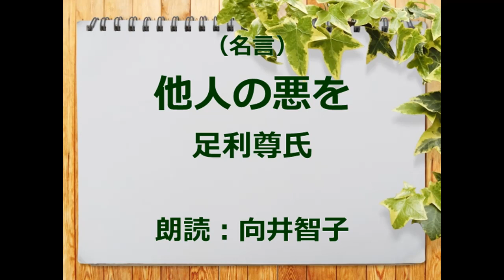（名言）他人の悪を 足利尊氏 朗読：向井智子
足利尊氏（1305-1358)の名言をご紹介します。足利尊氏は鎌倉幕府を倒し、室町幕府を創設し、初代征夷大将軍となりました。長い日本の歴史の中で、足利尊氏ほど評価の分かれる人は少ないのではないでしょうか。足利尊氏は鎌倉幕府を倒し、室町幕府を創設した功労者であり、英雄なのですが…後醍醐天皇に忠節を尽くした楠木正成は「忠臣」と高く評価されたのに対して、足利尊氏は長年「逆臣」「国賊」と言わ続けました。日本人は判官びいきと言われ、源頼朝より源義経、足利尊氏より楠木正成が好感度が高く、絶大な人気があります。昭和30年代に吉川英治の歴史小説「私本太平記」が出版されました。足利尊氏が寛大で正直者の人間味あふれる人物として描かれていたことから、尊氏の人気が高まり、NHK大河ドラマ「太平記」の主人公として登場するまでになりました。

私も足利尊氏よりも楠木正成に共感し、心惹かれますが、
　「良し悪しと 人をば言ひて たれもみな わが心をや 知らぬならん」
　（みな人のことを好き勝手にいうが、誰も私の心をわかっていない）
という足利尊氏の名言に出会い、足利尊氏という人に興味を持ち、ご紹介した次第です。
古今東西の偉人の名言にご興味のある方は　再生リスト「名言」をどうぞご覧ください。
心配事や悩み事で疲れておられる方やストレスを抱えておられる方々が　名言で気持ちが楽になったり、何かのヒントをもらったりすることなどで、お役に立てれば、幸いです。

足利尊氏の名言をご紹介します。
・他人の悪を能く見る者は、己が悪これを見ず。
　（他人の欠点によく気づく人は、自分の欠点を認識していないものだ）
・文武両道は車輪のごとし。一輪欠ければ人を渡さず。
　（文武両道は車の車輪のようなものである。
　　一つの車輪が欠けてしまったら、乗ることはできない）
・天下を司る人は、天下を救い養う役なり。
　然る則は吾身の苦は、天地に溢るる程こそあるべけれ。
　（政治を行うものは、人々を救うのが役目である。
　　だからこそ、自分自身の苦労は天地に溢れるほど多いはずである）

・足利尊氏名言｜鎌倉幕府を倒し室町幕府を開いた室町幕府初代征夷大将軍の格言
・強さと弱さ、足利尊氏の矛盾した魅力に迫る！
・足利尊氏の人物像と人生年表まとめ！死因・性格・子孫・偉業も解説
・ライバルたちの光芒　　足利尊氏と楠木正成
・足利尊氏も立派な歌人だった！武士はなぜ歌を詠むか